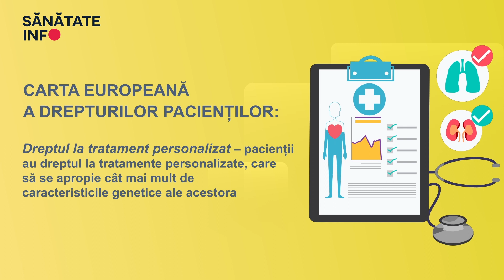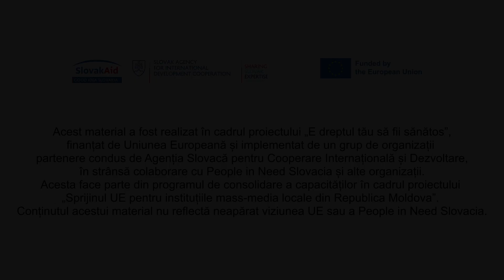Dreptul pacientului la inovație și tratament personalizat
Îmi imaginez reacțiile voastre :) Inovație? Tratament personalizat? în Moldova? Dumneavoastră sigur glumiți!  Ei bine, din 28 decembrie 2023 legea în Republica Moldova a fost completată cu mai multe articole noi, astfel că dreptul la inovație și la tratamentul personalizat este cel mai recent drept acordat cetățenilor Republicii Moldova.

 Haideți să vedem ce presupune acest drept și cum ne ajută în realitățile sistemului medical de astăzi .